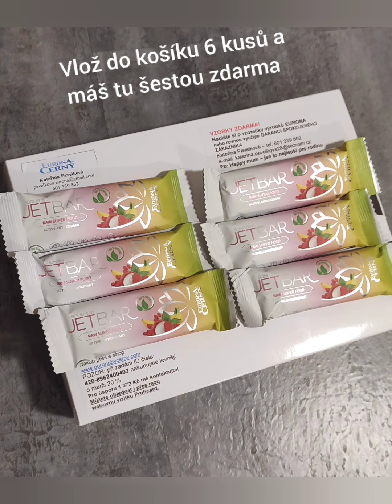Raw tyčinky - skvělá svačinka z Eurona nabídky JETBAR (Fb:Happy mum - jen to nejlepší pro rodinu)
Hledáš chutnou a vhodnou svačinku pro letní dny❓❓
Tyčinky můžeš darovat i jako krásný dárek jako luxusní krabičku plnou zdravých chutí, vitamínů a minerálů pro naše tělo.
Náš Kubík má za měsíc a půl 2 roky a už si tyčinky velice oblíbil a baští je jedna báseň.👶👶
Mrkni na videjko a taky zjistíš kolik tyčinek se Ti vyplatí objednat a kolik je nyní v nabídce❓❓

Zadejte Eurona ID : 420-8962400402 do Vaší první objednávky, tím si zajistíte můj zákaznický servis a vždy něco navíc a  na eshopu nakupujete ihned bez 20% marže!

Přijdejte se do mojí skupiny, kde toho uvidíte mnohem více - zkušenosti, videa,akční nabídky, soutěže a dalsi. :)